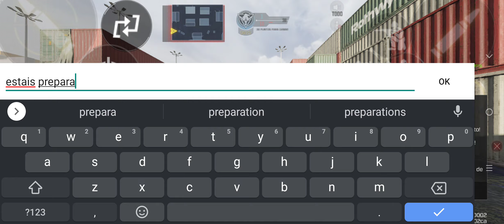DESAFIO SOLO CON PUÑOS! 2 VS. 1 CON VENTAJA DE 10 BAJAS ADELANTO | CON RDC*CONDE // LARA_LUISI